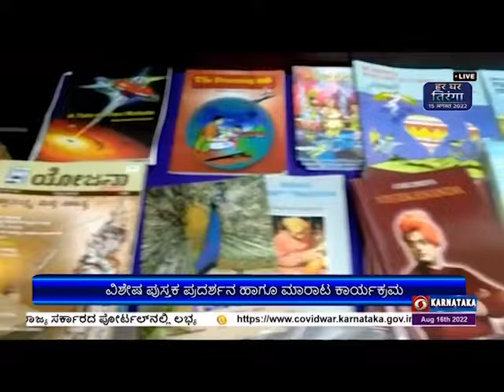ಆಜಾದಿ ಕಾ ಅಮೃತ ಮಹೋತ್ಸವ ಹಿನ್ನೆಲೆ ವಿಶೇಷ ಪುಸ್ತಕ ಪ್ರದರ್ಶನ ಹಾಗೂ ಮಾರಾಟ ಕಾರ್ಯಕ್ರಮ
ಕೇಂದ್ರ ವಾರ್ತಾ ಮತ್ತು ಪ್ರಸಾರ ಸಚಿವಾಲಯದ  ಪ್ರಕಾಶನ ವಿಭಾಗವು  ಬೆಂಗಳೂರಿನ  ಗಾಂಧಿಭವನದಲ್ಲಿ  ನಿನ್ನೆ  ಆಯೋಜಿಸಿದ್ದ  “ಆಜಾದಿ ಕಾ ಅಮೃತ ಮಹೋತ್ಸವ” ವಿಶೇಷ ಪುಸ್ತಕ ಪ್ರದರ್ಶನ ಹಾಗೂ ಮಾರಾಟ ಕಾರ್ಯಕ್ರಮಕ್ಕೆ  ಹಿರಿಯ ಸಾಹಿತಿ, ಕಲಾವಿದ   ಪ್ರಸನ್ನ ಹೆಗ್ಗೋಡು  ಚಾಲನೆ ನೀಡಿದರು
ಸ್ವಾತಂತ್ರ್ಯ ಹೋರಾಟದ  ಇತಿಹಾಸ, ನವಭಾರತ ನಿರ್ಮಾತೃಗಳು, ತೆರೆಮರೆಯ ಸಾಧಕರು  ದೇಶದ  ವನ-ಜನ, ಸಂಸ್ಕೃತಿ  ಕುರಿತ ಪುಸ್ತಕಗಳು  ಪ್ರದರ್ಶನದಲ್ಲಿ  ಇರಲಿವೆ.
ಸ್ವಾತಂತ್ರ್ಯದ  ಅಮೃತ ಮಹೋತ್ಸವ ಸಂದರ್ಭದಲ್ಲಿ  ಹೊರತರಲಾದ “ಸ್ವಾತಂತ್ರ್ಯ ಮತ್ತು ಸಾಹಿತ್ಯ” ಕುರಿತಾದ  ಯೋಜನಾ  ವಿಶೇಷ ಸಂಚಿಕೆ ಬಿಡುಗಡೆಗೆ  ಹಿರಿಯ ಸ್ವಾತಂತ್ರ್ಯ ಹೋರಾಟಗಾರರಾದ  ದೇವೇಂದ್ರಪ್ಪ, ಸುಶೀಲಾ ಕೊರಗುಂದ, ವೆಂಕಟಸ್ವಾಮಪ್ಪ,  ಶಿವಾನಂದಯ್ಯ, ಶತಾಯುಷಿ  ರುಕ್ಮಿಣಿ ರಾಮಾನುಜಂ ಹಾಗೂ ಗೋವಾ ವಿಮೋಚನೆ ಹೋರಾಟಗಾರರಾದ  ಕೆ.ಆರ್. ವೆಂಕಟರಾಮ ಸಾಕ್ಷಿಯಾದರು.
ಗಡಿ ಅಭಿವೃದ್ಧಿ ಪ್ರಾಧಿಕಾರದ ಅಧ್ಯಕ್ಷ  ಡಾ. ಸಿ. ಸೋಮಶೇಖರ್, ಕರ್ನಾಟಕ ಗಾಂಧಿ ಸ್ಮಾರಕ ನಿಧಿಯ  ಇಂದಿರಾ ಕೃಷ್ಣಪ್ಪ, ಎನ್.ಆರ್. ವಿಶುಕುಮಾರ್,  ಗಾಂಧಿ ಶಾಂತಿ ಪ್ರತಿಷ್ಠಾನದ ಅಧ್ಯಕ್ಷ   ಜೀರಿಗೆ ಲೋಕೇಶ್, ಹಿರಿಯ ಗಾಂಧಿವಾದಿಗಳು, ಸಾಹಿತಿಗಳು  ಕಾರ್ಯಕ್ರಮದಲ್ಲಿ ಭಾಗವಹಿಸಿದ್ದರು.